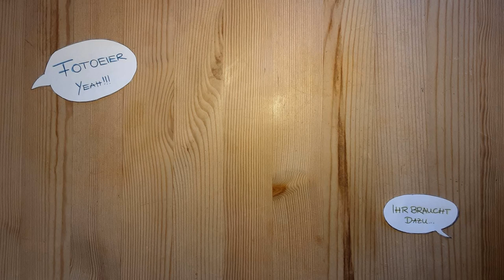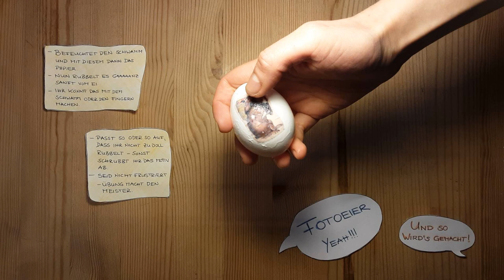Digitale Osterwerkstatt "Fotoeier gestalten"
Der DIY-Film zeigt, wie mit handelsüblichen Bastelkleber Fotos auf Eier übertragen werden können. Es entstehen individuelle Ostereier zum Verschenken an Freunde und Familie. Deine farbigen Ergebnisse kannst du gerne über die Ostertage an die zwei Birken neben dem Eingang des Schloss- und Spielkartenmuseums anhängen. Wir freuen uns auf deinen persönlichen Ostergruß!

Schon gewusst?

Die Motive auf den Ostereiern im DIY-Film stammen von zwei Kartenspielen nach Entwürfen des Altenburger Skatmalers Otto Pech, auch genannt Pix. Er gestaltete 1923 den ersten Raum für das Spielkartenmuseum, die sogenannte „Skatheimat“, im Residenzschloss Altenburg. Von 1919 bis zu seinem Tod 1950 arbeitete Pix für die Altenburger Spielkartenfabrik und entwarf bereits im ersten Jahr seine deutschlandweit bekannte Tierkartenserie „Schwarzer Peter“ mit 32 Karten plus der Peterkarte. Das Kartenspiel „Osterhase Eierpeter“ wurde 1949 von Pix entworfen und im Jahr 2000 von der Spielkartenfabrik Altenburg GmbH in erster limitierter Auflage gedruckt. Beide Kartenspiele sind im hauseigenen Museumsshop zu erwerben.